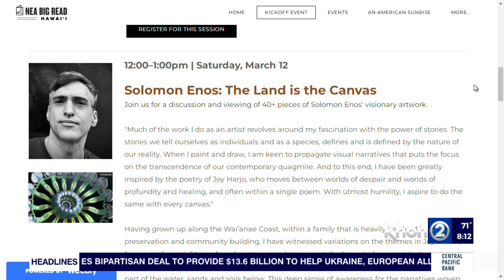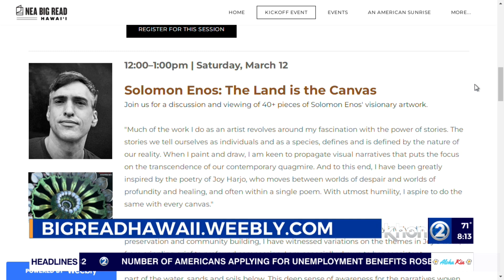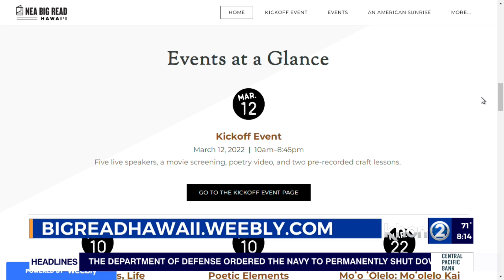‘Big Read Hawaii’ Kicks Off Saturday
A big, online event celebrating the arts is happening this weekend, and it's free! It's called Big Read Hawaii and it features poetry, art and more. One of the featured artists, Solomon Enos, joined Take2 with details.